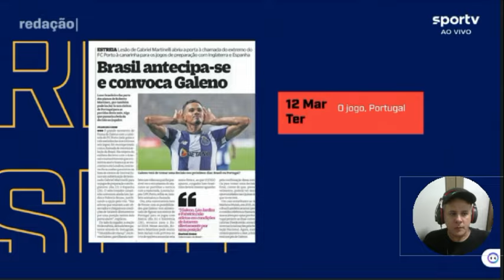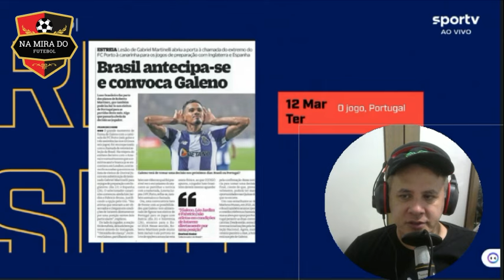Dorival Jr. chama Galeno, Fabrício Bruno e Léo Jardim e aumenta polêmicas. Debate analsa convocados